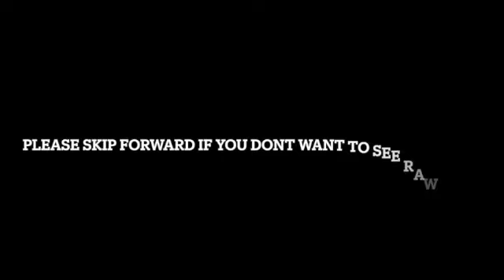Easter Weekend Vlog | Mary Forsyth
Welcome back to another video this time it's the Easter Weekend!